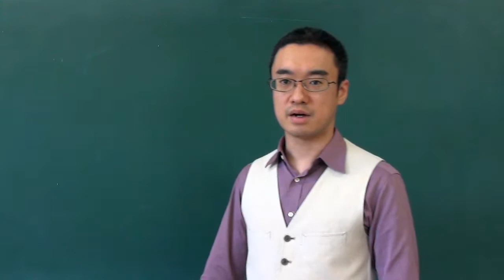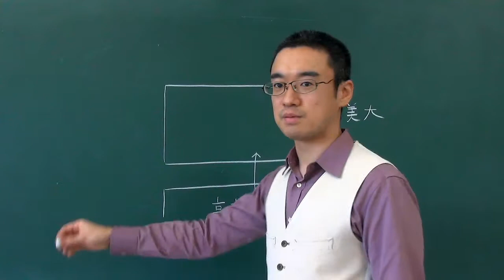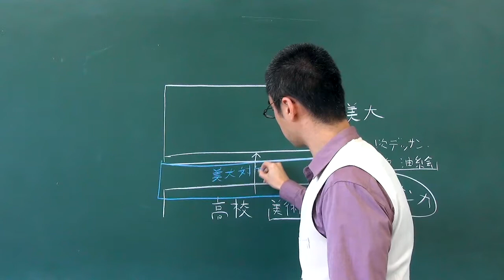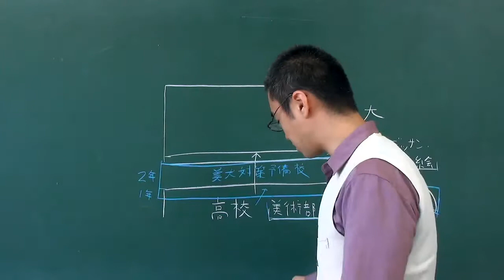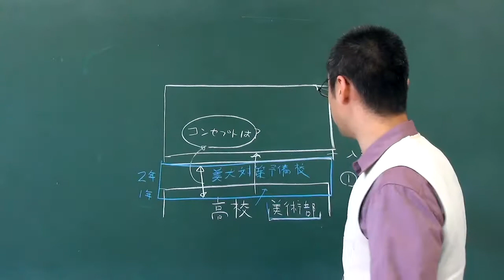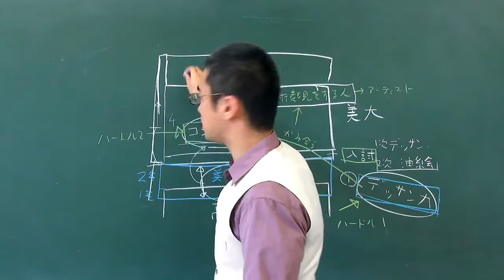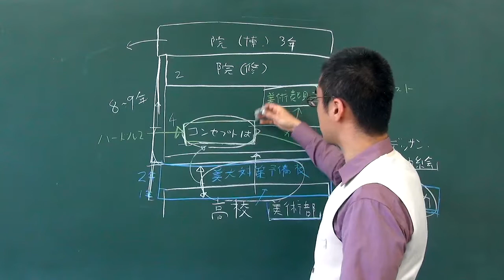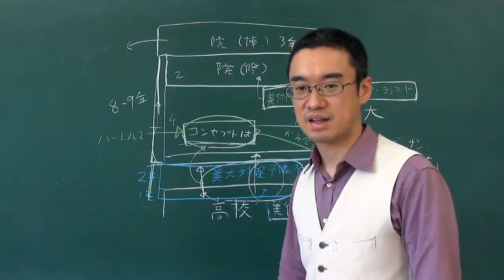第14回 美術大学について（美術博士の授業）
美術大学は、どんなところなのか？
入試は？学生生活は？
私の経験を元にざっくりと美大を解説。

◇  山口功のブログ
普段考えていることを多少まとめて世の中に提示するしています。
英語・美術・教育を中心に更新中！

◇  Y.I. Living Shells （マグネットとカンバッチ）
「自分に合った殻を手に入れ、安心して人と繋がる」をコンシプトに作った手軽に買えるアート作品です。
手軽であってもグッツではなくアート作品！

◇ 英単語カード作戦
単語カード10500枚の総復習動画と、英語学習に関するトークを展開。
英語学習に関心のある方は、ラジオ的に聞いてください！